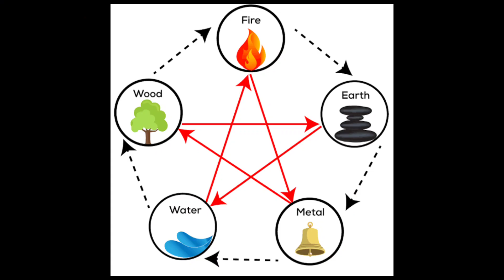One Piece 5 Elders Theory And Joy boy Connection | Malayalam |Explanation | COPY D VIPER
This video is only about The Theory video of 5 elders in one piece ( Fan Theory )
COPY D VIPER